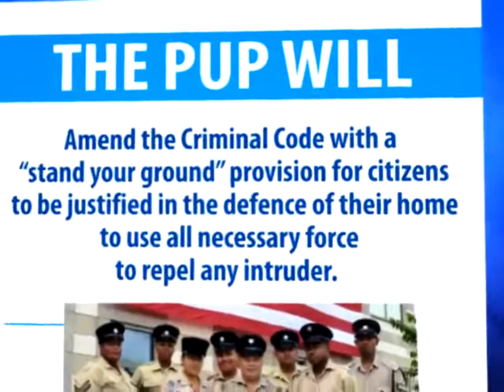Manifesto 9_CRIME.mp4